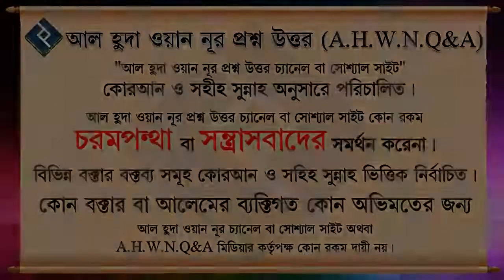সালাত রত অবস্থায় আঙ্গুল ফোটালে কি সালাত নষ্ট হয়ে যাবে┇শাইখ বশির বিন আব্দুল্লাহ│ Islamic Question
সালাত রত অবস্থায় আঙ্গুল ফোটালে কি সালাত নষ্ট হয়ে যাবে , শাইখ বশির বিন আব্দুল্লাহ

Present by.
Al Huda Wan Noor Foundation
*যাযাকাল্লাহু খায়ের*

0:00 Introducation
0:08 Main Part
4:36 End Introduction
সালাত রত অবস্থায় আঙ্গুল ফোটালে কি সালাত নষ্ট হয়ে যাবে ᴴᴰ┇শাইখ বশির বিন আব্দুল্লাহ